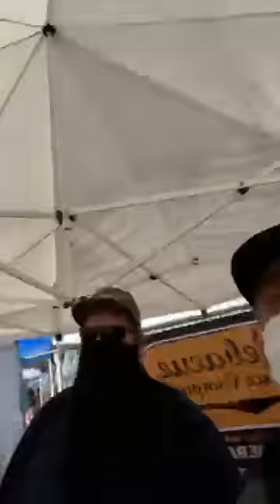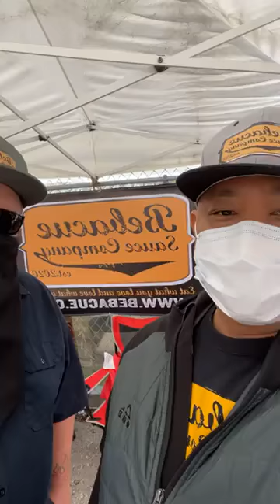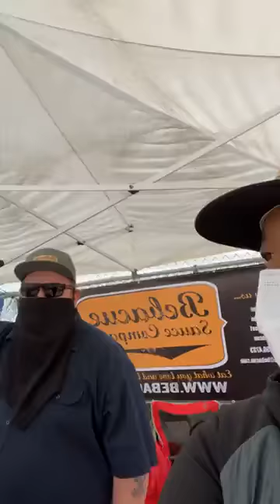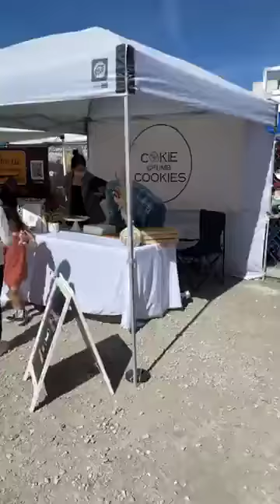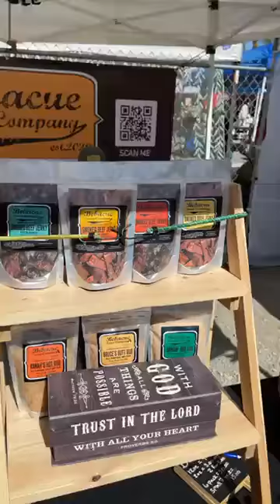Bebacue Sauce Company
Bebacue Buy Sauce Below